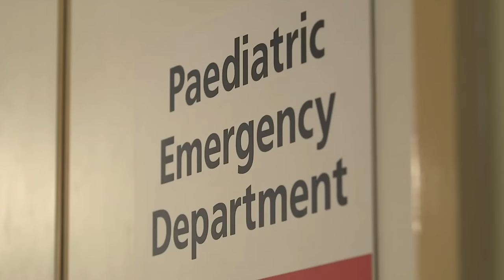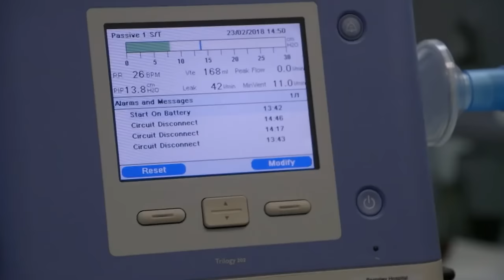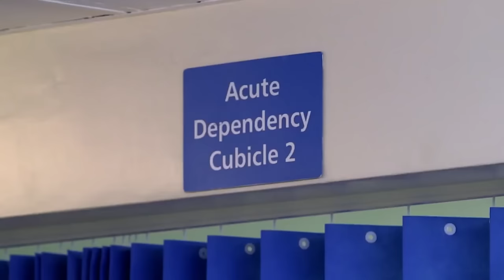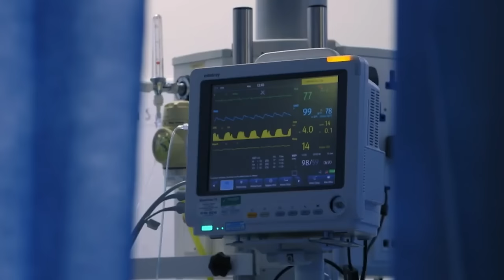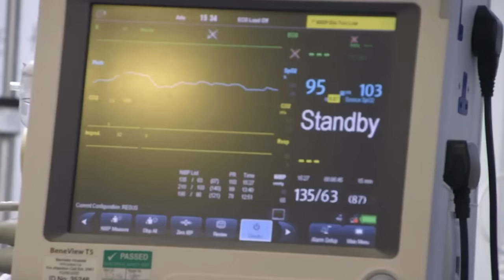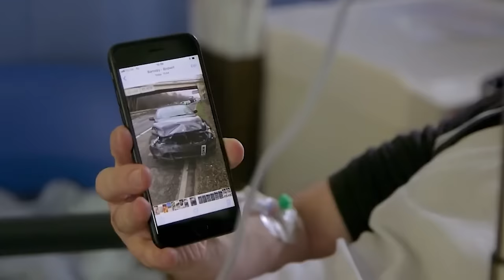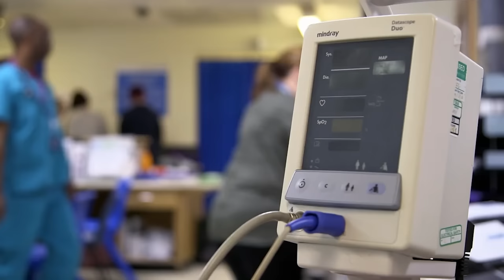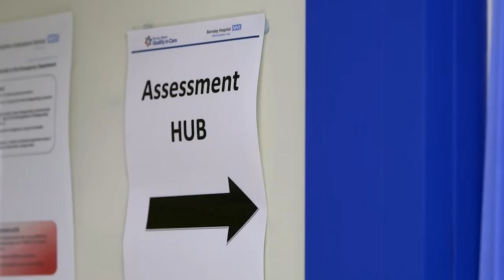Season 1 Moments: The Patients And Doctors Of Barnsley Hospital | Casualty 24-7: Every Second Counts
Season 1 Moments: The Patients And Doctors Of Barnsley Hospital | Casualty 24-7: Every Second Counts compilation follows the dedicated staff of Barnsley Hospital emergency department as they save lives and provide critical care to their patients. From life-threatening accidents to taking care of the elderly season 1 brings you into the heart of Barnsley Hospital.

💙Timecodes:
00:00 Season 1 Episode 1
04:06 Season 1 Episode 3
07:57 Season 1 Episode 1
17:57 Season 1 Episode 4
21:12 Season 1 Episode 2
25:09 Season 1 Episode 4
28:44 Season 1 Episode 2
31:58 Season 1 Episode 4
35:59 Season 1 Episode 3
43:53 Season 1 Episode 2
48:05 Season 1 Episode 1
49:06 Season 1 Episode 2
50:05 Season 1 Episode 3
56:22 Season 1 Episode 4